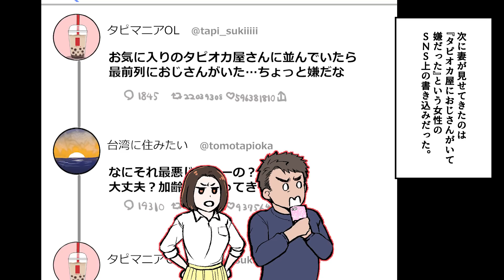【漫画】40代のおじさんがタピオカにはまったらどうなるか体には良い？悪い？